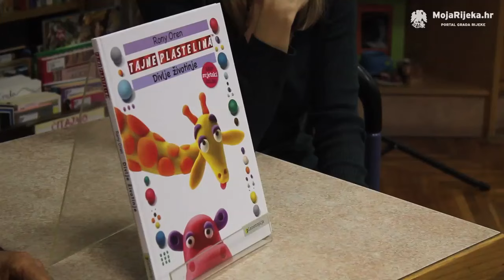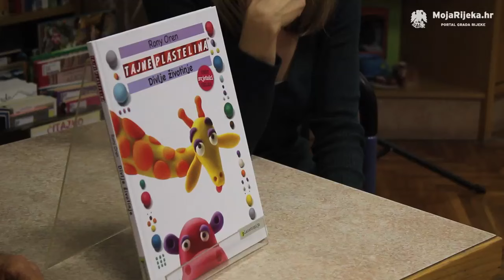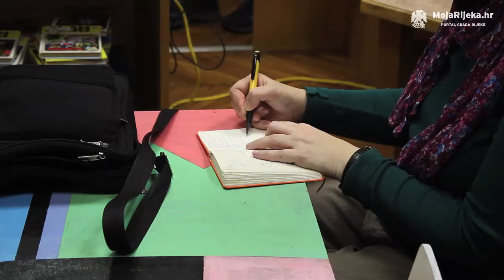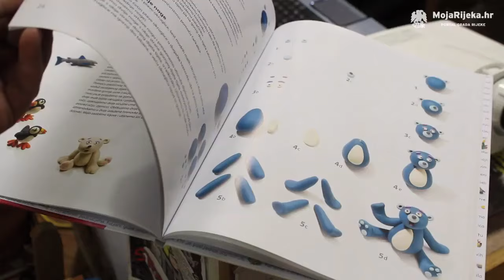MojaRijeka.hr - “Majstor od plastelina” u Dječjem odjelu Stribor Gradske knjižnice Rijeka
U petak,11. studenog, u Dječjem odjelu Stribor Gradske knjižnice Rijeka, održalo se predstavljanje rada Ronya Orena i njegove knjigu za djecu “Divlje životinje”. Ovaj izraelski autor, ilustrator i redatelj održao je i dvije radionice modeliranja plastelinom za djecu po metodi rada s plastelinom koju je predstavio u svjetski uspješnoj seriji knjiga “Tajne plastelina”.